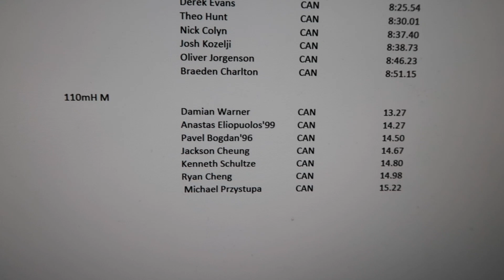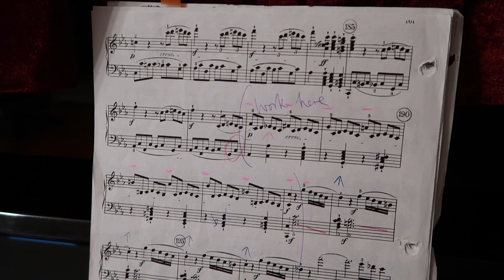I CAN ONLY EAT SALADS (Vlog #7)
Join me on my Road to the Olympic Trials